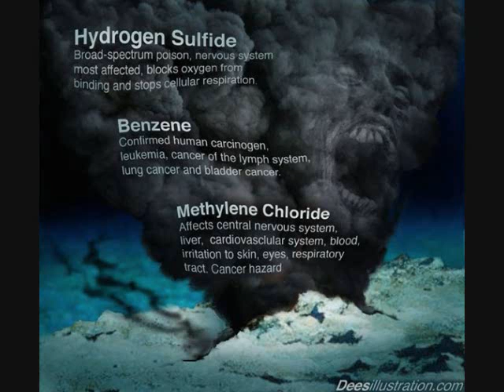Chris Landau Oil Geologist "The TRUTH about the BP (BS) Disaster" on Rense Radio 3/4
BP Blown out well should not be pressure tested. Chris Landau (geologist)
NOTHING HAS CHANGED. THE WELL IS NOT ALIVE. IT HAS NOT HEALED ITSELF.
Mark Hafle, BP's senior drilling engineer testified to the MMS on May 28, 2010 that the well had lost integrity and that thousands of barrels of mud had been lost down this well during drilling. This meant that the formation integrity had blown out. Reports at the hearings in May also indicated that the LOW positive pressure tests on the day of the blowout on April 20, 2010 had passed but the negative pressure tests had failed, so the well was not properly sealed. This happened within a few hours of the blowout.
The cement-casing structure is compromised. The well had ballooned out and THE FORMATION HAD BLOWN OUT, long before the blowout occurred.
BP, do you not have a single geologist at your company that can tell you what that means?
It means you can not seal this well. Pressure testing will only blow the cement casing structure to pieces, if it is not already gone.
Whose brainless idea was it to drill the directional wells 5 feet away and parallel to the existing well to weaken the formation structure further, so more casing formation strength is lost? Could those pointless, worthless relief wells not have been drilled at least 150 meters (500 feet) away from the existing well and then come in at right angles to minimize formation destruction?
Solution
Let the well flow as fast as you can. As long as no oil and gas is coming through the sea floor. If it is; you have to drill 8 relief wells around this well spaced 1500 feet apart and drilled straight down to relieve the formation pressure.
I know it is your intention to develop this well to pay for the Gulf of Mexico catastrophe. So develop it. Make sure the sea floor is not leaking oil and gas and produce the well. That was the original intention anyway.
Call for independent robot surveys for 1 year to monitor the sea floor around this well for oil and gas leaks, during well production.
My advice has not changed.
I stand by it.
Chris Landau (Geologist).
07/14/2010.